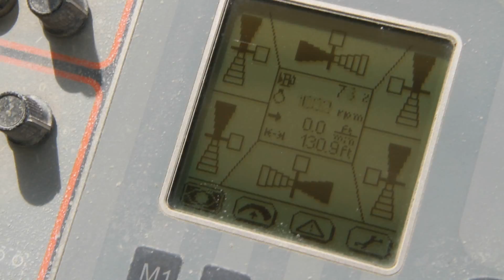2014 Wirtgen SP-82i Paver sn 17SP007 Part 1 by InspectEquipment.Com